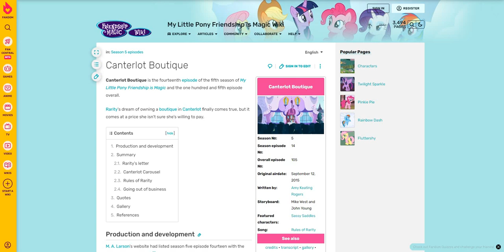My Little Pony! Friendship Is Magic (Season 5) - Episode 14 Recap